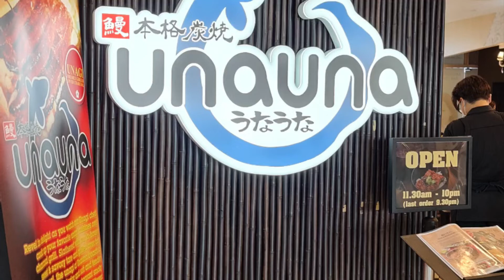chilling - unauma @ vivo city